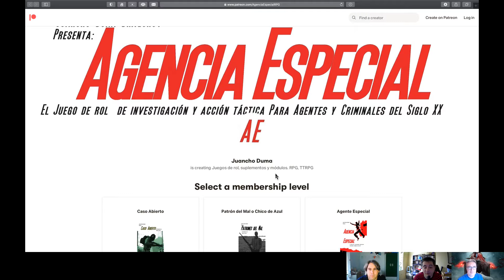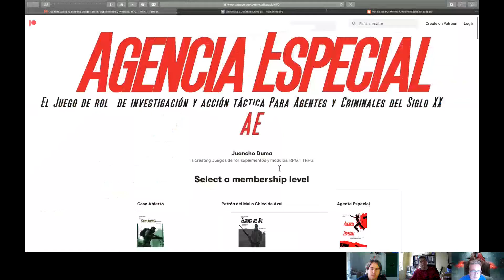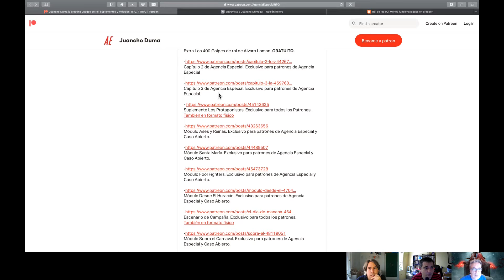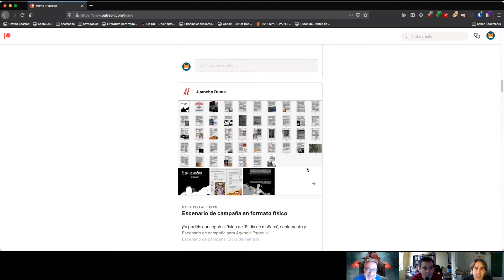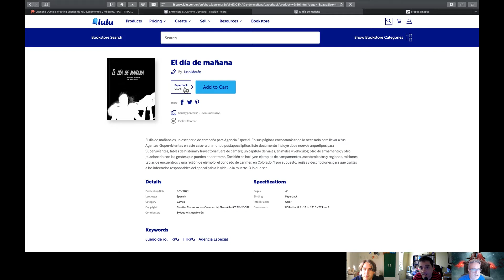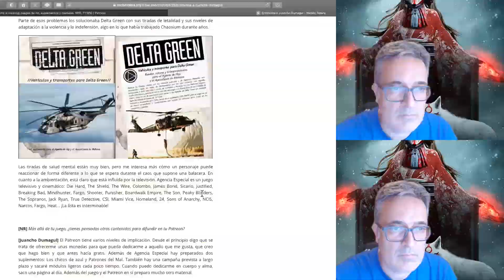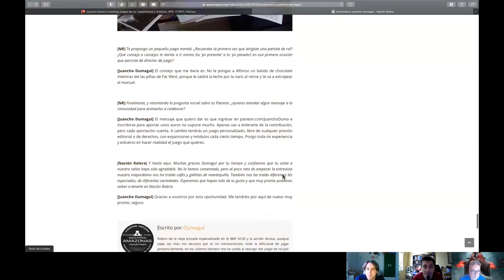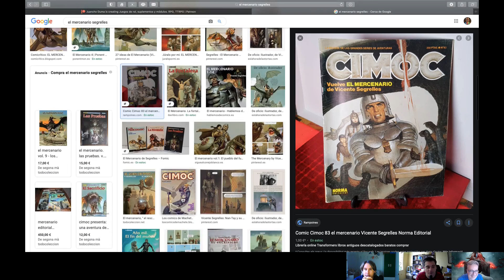Molins d20 | Entrevista a JuanchoDuma, 2a Parte: Patreon Agencia Espacial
Hoy en nuestra sección más rolera toca entrevista a Juancho Duma.